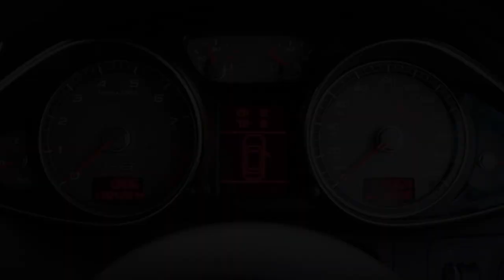Living with a Supercar: Audi R8 Trailer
Welcome to Living with a Supercar: My adventures with the Audi R8